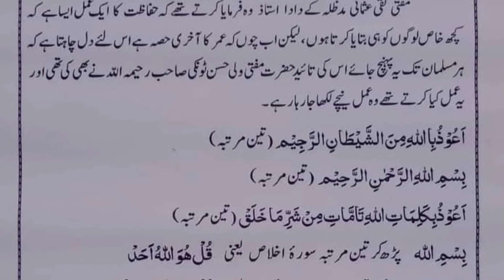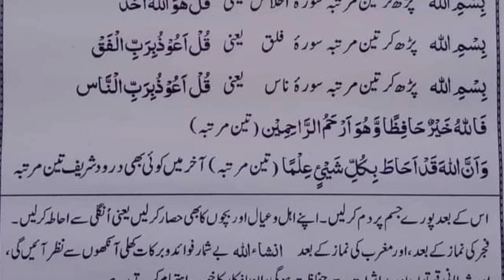حضرت مفتی محمد تقی عثمانی صاحب کا وظیفہ۔Hazrat mufti taqi usmani Sahab wazifa.mufti sahab wazaif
mufti taqi usmani ka wazifa
 Islamic Chainel, مفتی تقی عثمانی,